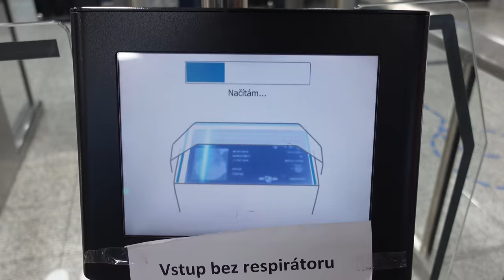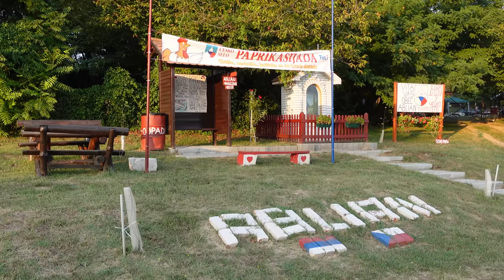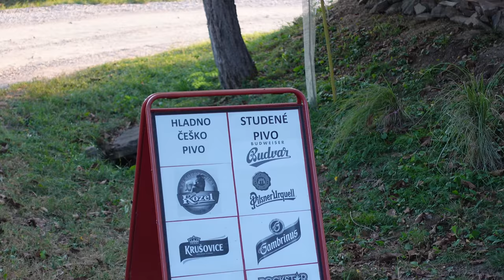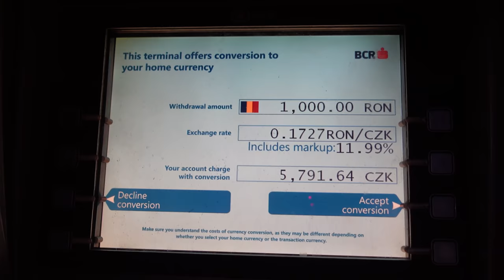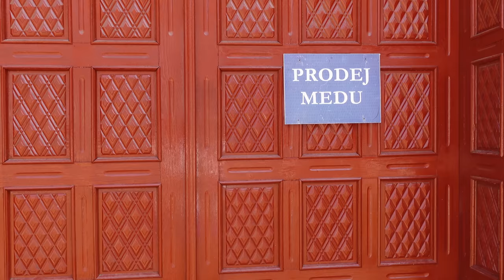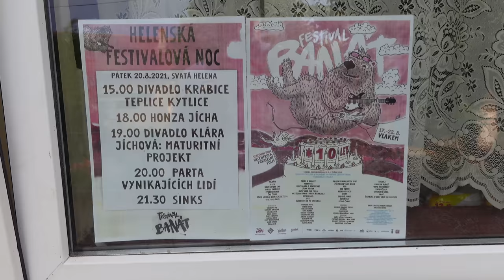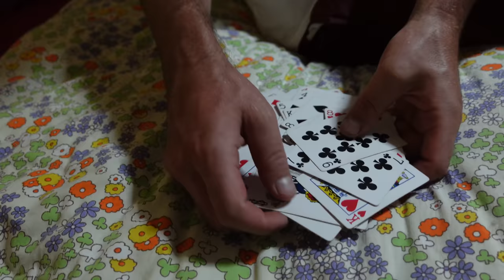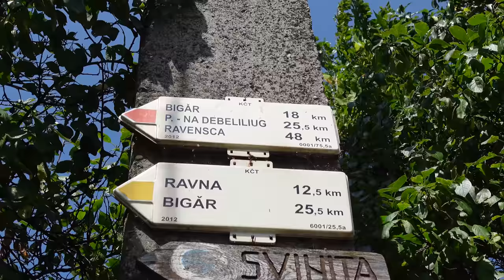Expedice Banát w/Janek&Eliška | KOVY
Tisíc kilometrů daleko od naší země najdete české vesnice. V Rumunsku a Srbsku se nachází oblast Banát. A my ji dnes společně prozkoumáme!

Zvukové ukázky z pořadu Archiv 24